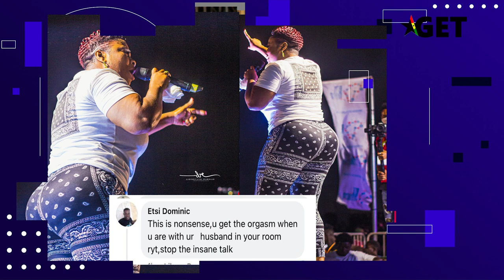GET WET: I AM A GOSPEL ARTISTE BUT I GET ORGASM LIKE YOU - EMPRESS GIFTY TO CRITICS